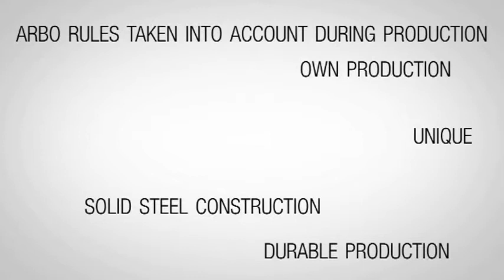Bellfires Derby 3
DERBY LARGE 3:
Square gas fire: Classy built-in fireplace, floating frame of hidden door framework, wood trunks, white or grey pebble stones, flat wall, lamina, classic stones or black reflecting interior, ceramic burner, very realistic play of flames, patented safety system.